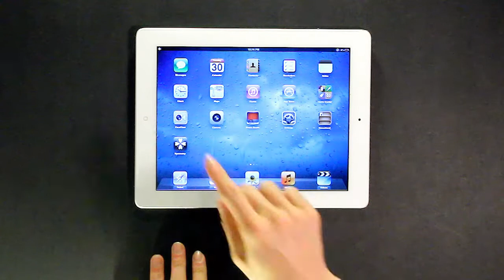Symmetry* : Story1 Anger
Symmetry* is simple yet sophisticated brain challenging puzzle game.
Each stage, only 1/4 of the symmetry pattern is revealed and it is your job to finish up the rest!

Sounds simple? Well, let's see.

HIGHLIGHTS
★300 unique and beautiful stages to play
★Play with your friends for extra brain power
★Highly addictive. Can't stop challenging yourself
★One chance is all you get.